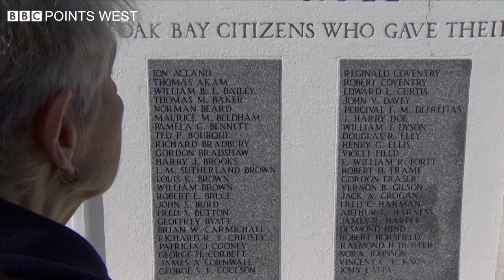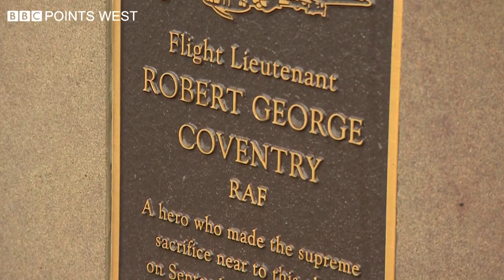Quedgeley Plane Crash - Anne Underhill - BBC Points West - 26th March 2021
The daughter of a pilot who steered his plane away from crashing into a school in Quedgeley during the second world war says its “amazing and wonderful” that his sacrifice to be remembered with a memorial stone. You may remember we brought you the story last year of Flight Lieutenant Robert Coventry who lost his life after crashing the plane after the engines had failed on a training mission in 1940. Steve Knibbs, who has been following the story, has tracked his daughter down to Victoria in Canada. Anne Underhill was just a baby when her Father died - the family had been living in Bath at the time…

With thanks to colleagues, in particular Mike McArthur, at CBC in Vancouver for helping with the interview and footage